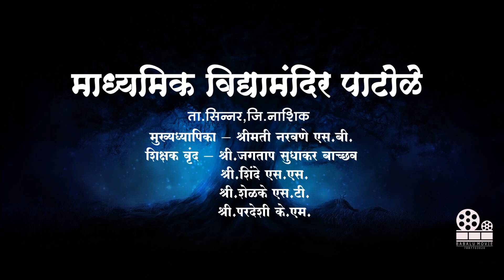MADHYAMIK VIDHYAMANDIR PATOLE ll DINDI SOHLA VARAKARI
MADHYAMIK VIDHYAMANDIR PATOLE
Dinndi Sohla Varkari sampraday
Aashadhi Ekadashi .